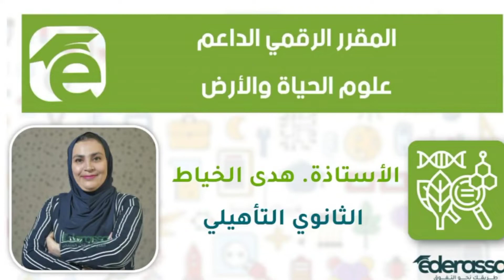مقدمة تشويقيةMuscle squelettique strié/ الثانوي التأهيلي - الاستاذة هدى الخياط.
منصةEderassa طريقك نحو التفوق.